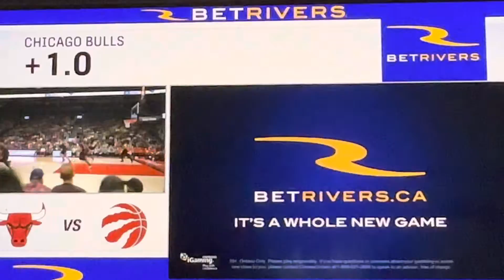11/06/22 1Q P4 - Chicago Bulls vs Toronto Raptors